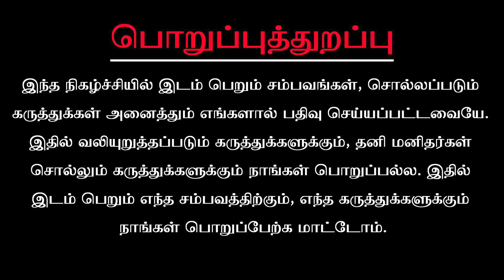2023 சனிப்பெயர்ச்சி தனுசு ராசிக்கு இதுதான் கட்டாயம் நடக்கும்..